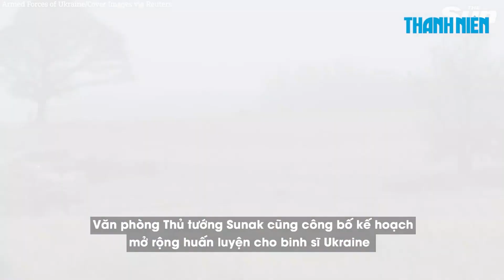Lần thứ 2 xuất ngoại giữa xung đột, tổng thống Ukraine thăm Anh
Văn phòng Thủ tướng Anh Rishi Sunak thông báo Tổng thống Ukraine Volodymyr Zelensky sẽ đến Anh trong ngày 8.2. Ông Zelensky sẽ thăm binh sĩ Ukraine đang được huấn luyện tại Anh, gặp Thủ tướng Sunak và phát biểu tại quốc hội Anh, theo Reuters.

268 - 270 Nguyễn Đình Chiểu, Phường Võ Thị Sáu, quận 3, TP HCM